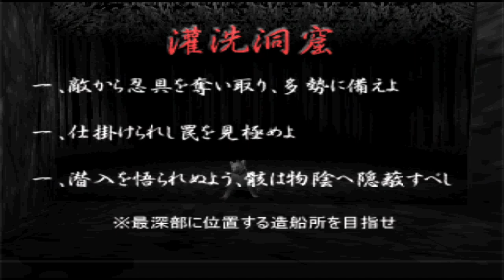Tenchu 2 (Japan)